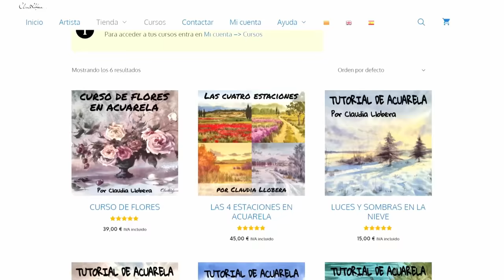Analizo el paisaje de ANTONIO GARCÍA VILLARÁN (pintado con su estilo)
★★★★★🎨¡¡TE HE DEJADO UN REGALITO CLICANDO EN EL ENLACE DE LA ESCUELA!!★★★★★
Lo encontrarás debajo de todo de la página:
Por cierto, ¡este es el aprendizaje de ACUARELA más completo que vas a encontrar! (tienes toda la INFO en el enlace de arriba).

💰MI TIENDA💰 Donde podrás adquirir mis 🎨💚OBRAS DE ARTE💚🎨

⭐️¡BRUJ@S de la ACUARELA!⭐️
Hoy toca analizar el paisaje de Antonio García Villarán pintado con su propio estilo, ya que muchos sois los que me lo habéis pedido, después de haber visto el vídeo donde analizo el paisaje que pintó siguiendo un tutorial de Bob Ross. ¡Espero que lo disfrutéis y aprendáis mucho!

👉👉LINKS de MATERIALES que USO Y RECOMIENDO:
 💧 PINCELES:
🖌🏆 PINCEL ESCODA AQUARIO 💛GOLD de Joseph Zbukvic:
🖌PINCEL DA VINCI serie 418, núm.5 (pelo natural petit gris):
🖌PINCEL DA VINCI serie 418, núm.3 (pelo natural petit gris):
🖌PINCEL DA VINCI CASANEO serie 498, núm.6 (sintético)
🖌PINCEL DA VINCI CASANEO serie 498, núm.4 (sintético)
🖌PINCEL WINSOR & NEWTON, petit gris, núm.3
🖌SET DE PINCELES ESCODA AQUARIO, petit gris, núm.14 y 18 (Joseph Zbukvic)
🖌PINCEL ESCODA RESERVA, kolinsky-tajmyr, núm.8
🖌PINCELES PLANOS de pelo de CABRA
 💧 PAPEL:
-Papel profesional de acuarela, ARCHES
 💧 PALETAS:
-Paleta de aluminio de 26 pocillos COLOR AROUND
-Paleta metálica de 16 pocillos TALENS
-Paleta de aluminio de 20 pocillos HEUNG IL
 💧 COMPLEMENTOS:
-JABÓN para pinceles, ESCODA
-Cinta MAGIC TAPE
-Mini vaso plegable para el agua FABER-CASTELL
-Cubo de agua grande plegable, MIJELLO
-Pulverizador de agua
-Líquido enmascarador WINSOR & NEWTON